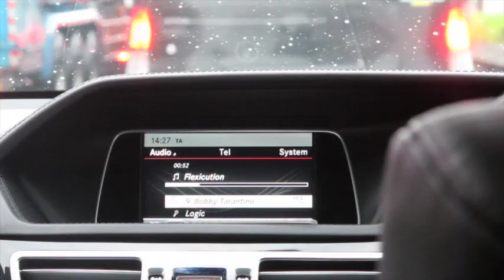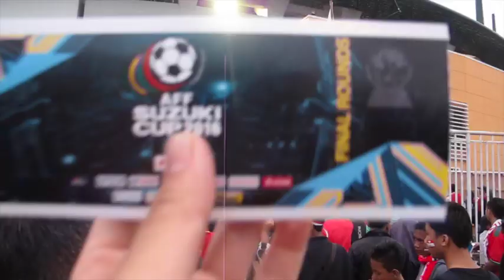INDONESIA vs THAILAND AFF SUZUKI CUP FINAL || Vlog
AYO INDONESIA JUARAAAAA